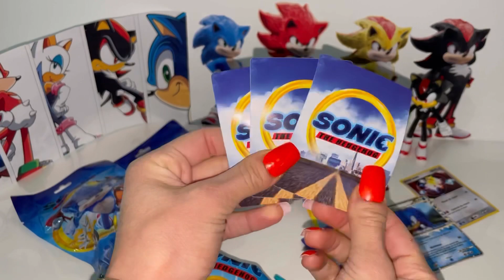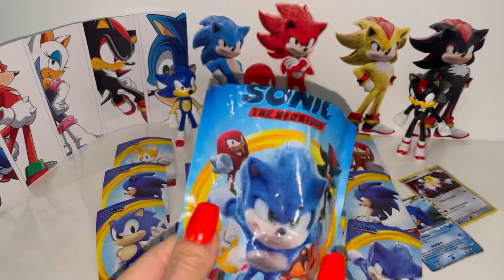Sonic dash Surprise unboxing Sonic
Fun Satisfying Videos with Sonic dash Surprise unboxing Sonic
Fun kids shows and Games videos for children